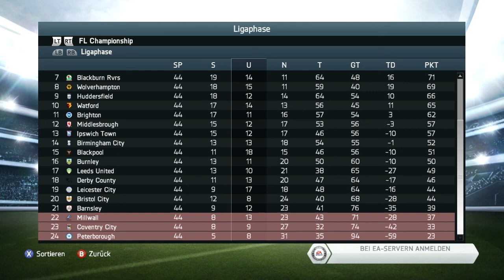Let's play FIFA 14 [194] [HD] - Loni und das sich wiederholende Muster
• Mein "privater" Twitter-Account :
"Die FIFA-Reihe (früher auch als FIFA Football oder FIFA Soccer bekannt) ist eine von EA Sports entwickelte Serie von Fußball-Sportsimulationen. Sie besteht seit Ende 1993 mit der Veröffentlichung von FIFA International Soccer. Seither erscheint jährlich eine neue Ausgabe des Spiels mit den neuesten Daten aus der Welt des Fußballs, sodass die Serie aus bisher 20 Spielen besteht. Die aktuelle Version (FIFA 13) ist in Deutschland am 27. September 2012 für PC und diverse Konsolen erschienen (Wii U erst am 30.11.) und erstmals gibt es auf der PS3 eine Sperrung, sodass es erst am 27. September spielbar ist. Neben den Hauptspielen, die eine fortlaufende Jahreszahl im Titel tragen, veröffentlicht EA Sports in unregelmäßigen Abständen sich unterscheidende Ableger (vgl. FIFA Street) der Spiele sowie eigenständige Versionen zu Welt- und Europameisterschaften."